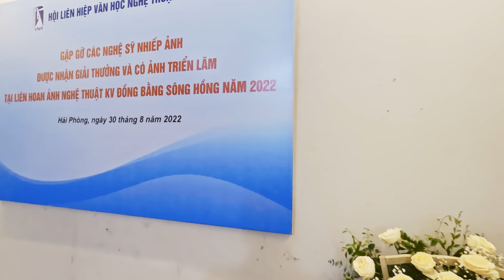LHVHNT Hải Phòng gặp gỡ các nghệ sỹ có giải và tp được triển lãm ảnh nghệ thuật Đồng Bằng Sông Hồng